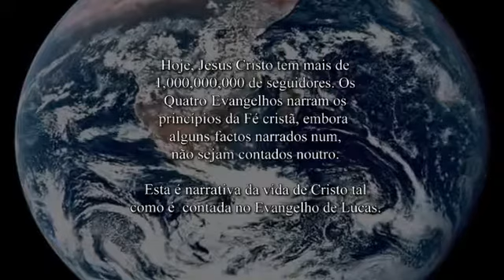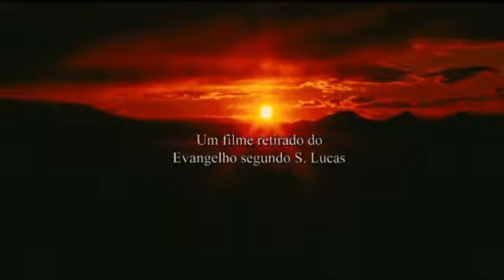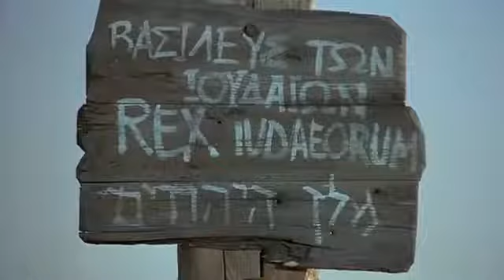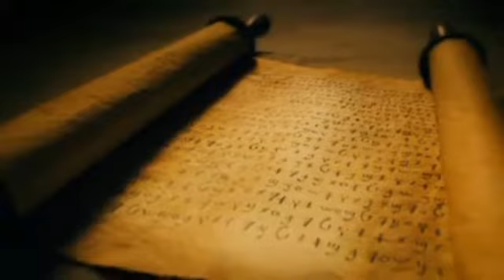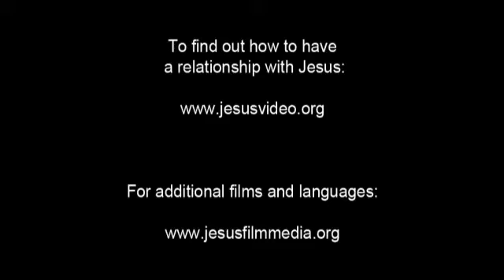The JESUS Movie In Chwabo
Wabo is a Malayo-Polynesian language of Papua, Indonesia.